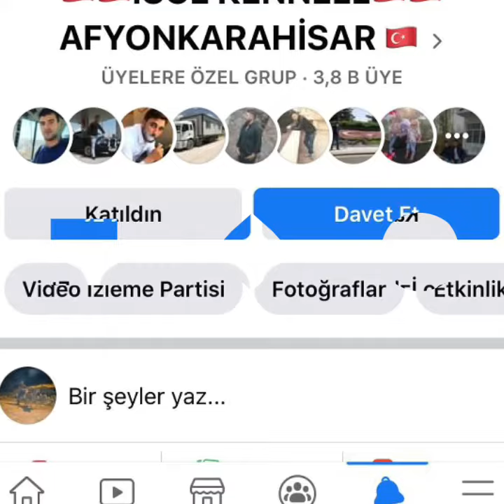🇹🇷🇹🇷iscekennel🇹🇷🇹🇷 anadolu aslanlari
meydanin yigitleri anadolu aslanlarikangal köpekleri,
kangal yavrusu,
kangal tik tok,
kangal sesi,
kangal çiftliği,
kangallar,
kangal yavruları,
kangal saldırısı,
kangal belgeseli,
kangal aşkı,
kangal ailesi,
kangal akkaraman koyunu,
kangal azap,
kangal aşil,
kangal ailesi tv,
kangal araba çekiyor,
kangal akbaş kavga,
a kangal 1st,
a kangal dog,
kangal baron,
kangal boğuş 2019,
kangal besleme,
kangal bozo,
kangal boran,
kangal bakımı,
kangal baron kavga,
kangal b,
kangal cesaret testi,
kangal cinsleri,
kangal cane corso kavga,
kangal cinsi,
kangal cita dövüşü,
kangal cakal dövüşü,
kangal coban kopek,
kangal çoban köpeği,
kangal çizimi,
kangal çiftlikleri,
kangal çapar,
kangal çeşitleri,
kangal çiftliği sivas,
kangal çoban köpekleri,
kangal dog,
kangal dövüşü videoları 1,
kangal dogo dövüşüyorlar,
kangal dövüşleri köy,
kangal doğumu,
kangal döş vurma,
kangal doğum anı,
kangal duman pitbul kavgası,
kangal berger d'anatolie,
kangal vs berger d'anatolie,
kangal eğitimi,
kangal enikleri,
kangal ege,
kangal efe,
kangal eğitimi yavru,
kangal en büyük,
kangal edit,
kangal enik sesi,
e kangalanu kapado,
e kangalanu kapado reppegalu neene song,
e kangalanu kapado whatsapp status,
e kangalu,
e kangalanu kapado hanuman whatsapp status,
e kangala mumbagila,
e kangalanu kapado whatsapp status black screen,
e kangala beladingala,
kangal filmi,
kangal fiyatları,
kangal fiyatları 2020,
kangal film,
kangal festivali 2020,
kangal fuarı,
kangal france,
kangal fiyatları sahibinden,
kangalinir bondhu by f a sumon,
kangal gezdirmek,
kangal gezdirme,
kangal gögüs atma videosu,
kangal gücü,
kangal güzeli,
kangal gelişimi,
kangal güzellik yarışması,
kangal güç testi,
barış g kangal,
terry g kangalang,
g.b.y kangal,
kangal havlamasi,
kangal havlama sesi,
kangal halay,
kangal haberleri,
kangal hikayeleri,
kangal hakkında bilgi,
kangal hırlama sesi,
kangal hirlama,
has kangal,
kangal has,
kangal ısırması,
kangal ırkları,
kangal ırkı,
kangal ısırdı,
kangal ırkı koyun,
kangal ın hayatı,
kangal ısırır mı,
kangal ın özellikleri,
sivas kangalı tasması,
kangal isimleri,
kangal ile kurt dövüşüyor,
kangal ile pitbul karşılaşması,
kangal istanbul,
kangal ile sokakta gezmek,
kangal isimleri erkek,
kangal ile pitbul savaşları,
kangal ile kekoları kışkırtmak,
i'm alagana kangal,
kangal jaguar,
kangal juen,
kangal jandarma,
kangal jumping,
kangal janna jatra pala,
kangal jozo,
kankal jaag utha part 1,
kangal janna jatra,
kangal koyunu,
kangal kurtlara saldırıyor,
kangal köpek sesi,
kangal kavga 2020,
kangal köpek videoları,
kangal kurt kırması,
kangal köpekleri kurdu dehşet parçalıyor,
k go tumi kangal bese,
k.maraş kangal,
kangal k,
kangal lar,
kangal lastik cekme,
kangal life,
kangal london,
kangal lodos,
kangal liderlik kavgası,
kangal malaklı,
kangal malaklı kırması,
kangal müziği,
kangal meydan boğuşu,
kangal müzikleri,
kangal mı pitbull mu kavga,
kangal minik,
kangal macera,
m toh su kangal,
m to su kangal,
me dukhiya kangal,
me too su kangal,
kangal nasıl eğitilir,
kangal nasıl beslenir,
kangal nasıl anlaşılır,
kangal nasıl saldırganlaştırılır,
kangal nasıl yetiştirilir,
kangal nasıl olur,
kangal ne yer,
kangal nasıl çizilir,
kangal n,
kangal oyunları,
kangal oyunu,
kangal olduğunu nasıl anlarız,
kangal orjinal,
kangal ordusu,
kangal otu,
kangal oyun oynuyor,
kangal özellikleri,
o kangala,
o kangale song,
o bir kangal,
o maior kangal do mundo,
kangal öldüren kurt,
kangal ölümü,
kangal öldüren köpekler,
kangal önce ve sonra,
kangal özel harekat,
kangal öldürdü,
kangal öldürüyor,
kangal pitbull dövüşüyorlar,
kangal pitbull dövüşüyorlar gerçek,
kangal pitbul çiftleşmesi sonucu,
kangal pitbul kırması köpek,
kangal panter,
kangal paşa,
kangal polis köpeği,
kangal poyraz,
kangal p,
kangal rottweiler kırması,
kangal reina,
kangal remix,
kangal rap,
kangal racon,
kangal reaction,
kangal rottweiler dövüş,
kangal resmi nasıl çizilir,
tr kangal,
tr kangal maçları 2019,
tr kangal maçları 2020,
tr kangal vurgun karayılan maçı,
tr kangal maçları 2019 izle,
tr kangal vurgun,
tr kangal maçları 2019 final,
tr kangal şampiyonları,

kangal y dogo,
kangal zoro,
kangal zinciri kırdı,
kangal zinciri,
kangal zinciri koparıyor,

kangal 1 metre,
kangal 1 5 milyon,
kangal 100 kg,
kangal 120 kg,
1 kangal 2 pitbul,
1 kangal 6 kurt,
1 kangal 3 kurt,
1 kangal 1 kurt,
kangal 2 pitbula saldırıyor,
kangal 2m,
kanal 24,
aşil kangal 2007,
tr kangal 2020,
2 kangal 3 kurt,
2 kangal 1 kurt,
2 kangal 4 kurt,
2 kangal kurdu parçalıyor,
kangal 30 erkek,
3 kangal 1 kurt,
3 kangal ile yılan,
3 kangal yılan,
3 kangal ile yılan kavgası,
4 aylık kangal yavrusu nasıl beslenir,
4 kurt 1 kangal,
4 aylık sivas kangalı,
kangal tanıtımı 4,
4 aylık kangal dövüşü,
sivas kangal 5 aylık,
gta 5 kangal modu,
5 kangal 1 kurt,
türkpro gta 5 kangal,
en iyi 5 kangal,

kangal 8 aylık,
kangal 8 months,
eno kangal 8d,
kangal neeye 8d song,

8 aylık kangaldovusu,
95 cm kangal,
geethangal sinthum kangal muduthe 96,